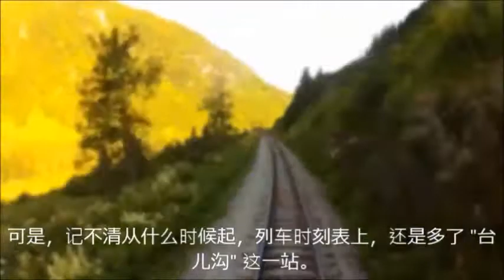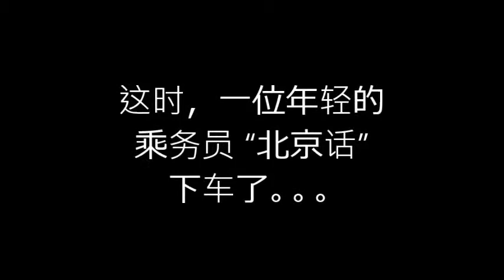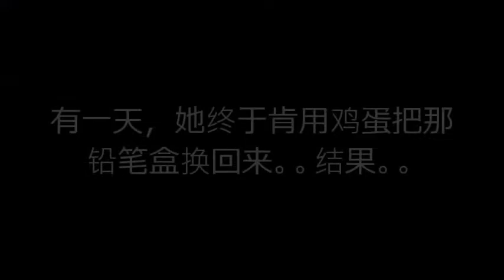哦，香雪! --- A Chinese Classical Story made by Sr1ScC'18🔥